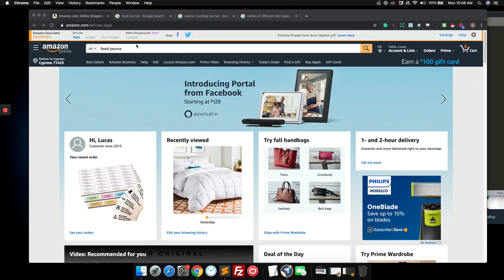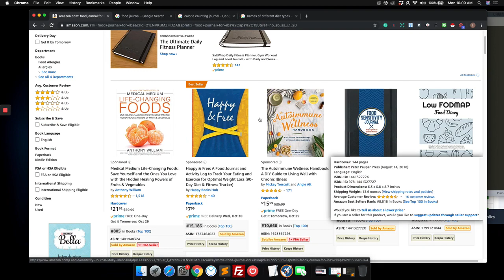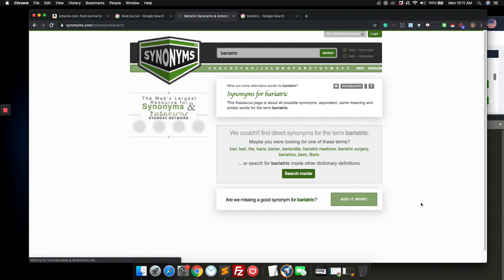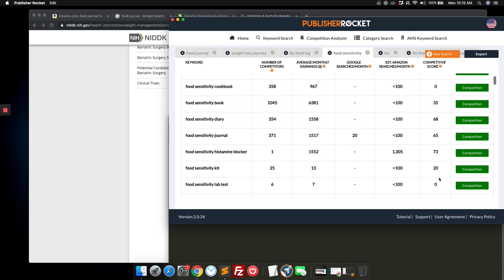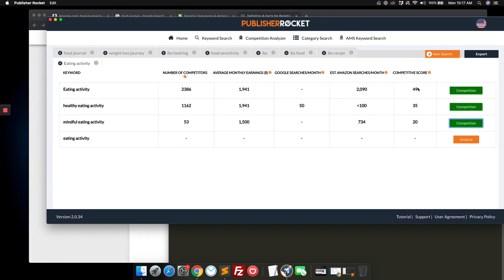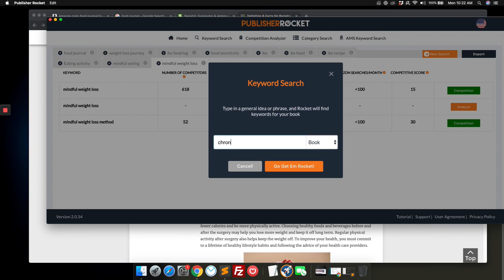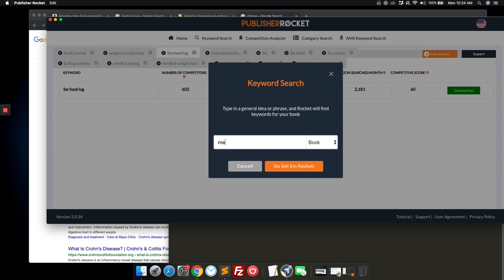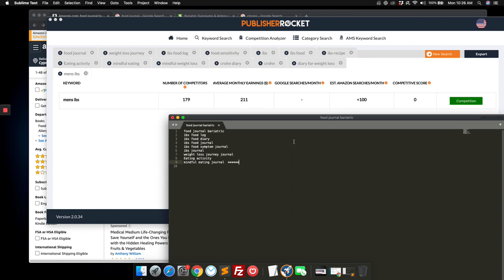🚀Low Content 🌟 KDP Niche Research Case Study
In this video I take you down how I use Publisher Rocket and other tools find Niche areas to make low-content books.  We walk through discovering niches, long tail keywords to use in these niches for our low-content books and one of my discovery processes.